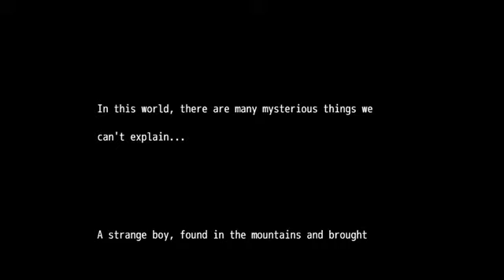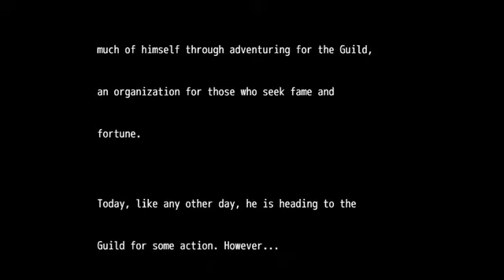Soul Journey Beta Gameplay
This is a game I put together using RPG Maker VX Ace, then ported to MV. Still has a few things to work out and test, but I thought I'd toss up

gameplay videos while I'm going through it myself.

Some assets built-in, some free, some purchased for use. Certain music  created for the game by Marcus Cross. Dialogue, character design, story, world and other production, myself.

All assets commercially licensed by sale through Humble Bundle or otherwise. The game is not available for sale at this time either way and is currently a passion project.